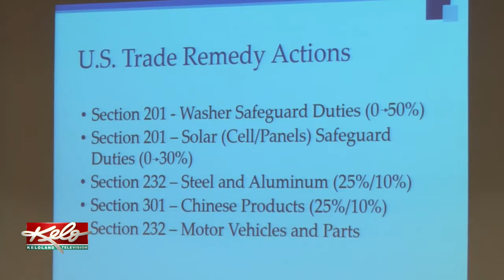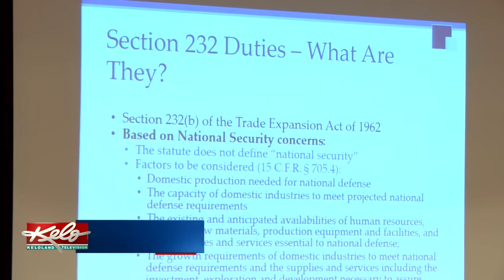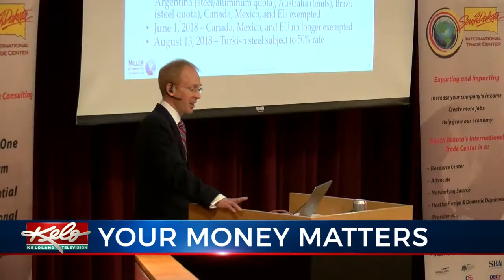International Trade Expert Talks To Businesses In Sioux Falls